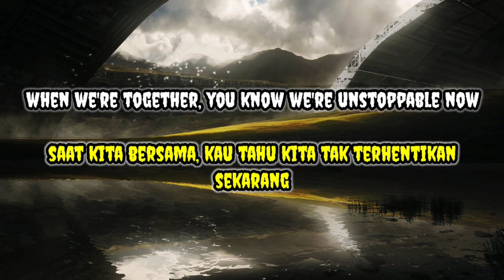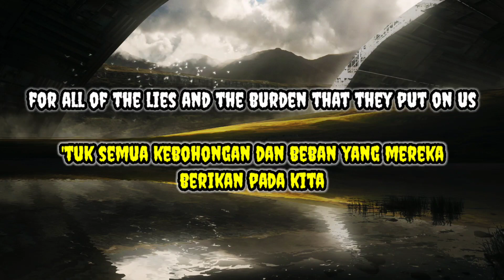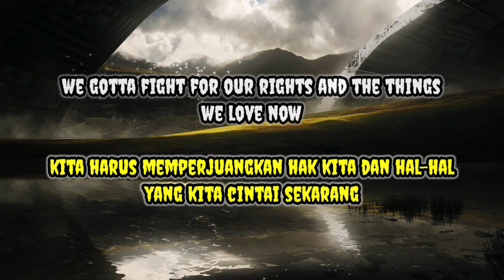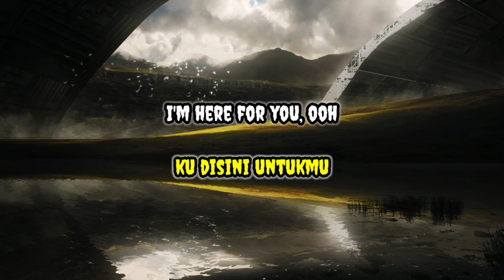One Ok Rock - Renegades | Lirik | Lyrics | Terjemahan Indo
One Ok Rock - Renegades

Lirik | Lyrics